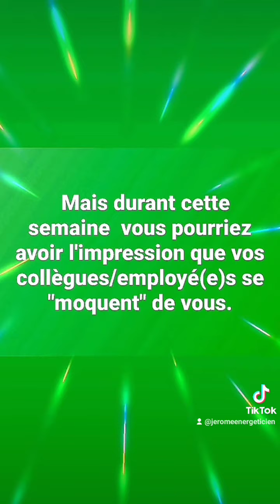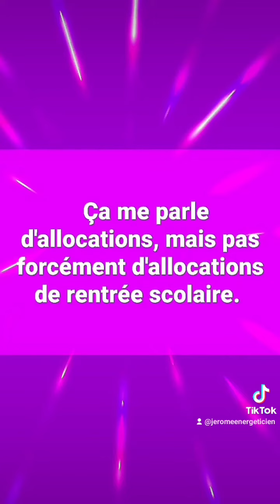♐ SAGITTAIRE du 20 au 26 sept 2021 ♐